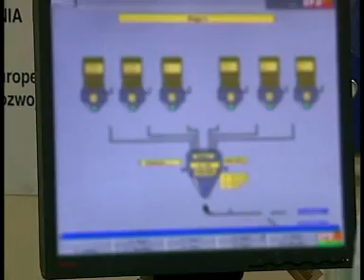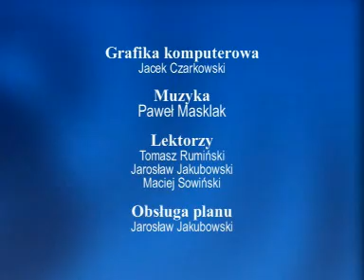Poli Eco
Główny organizator Festiwalu Piosenki Rosyjskiej Zielona Góra 2008.